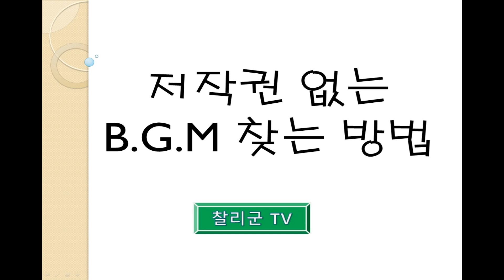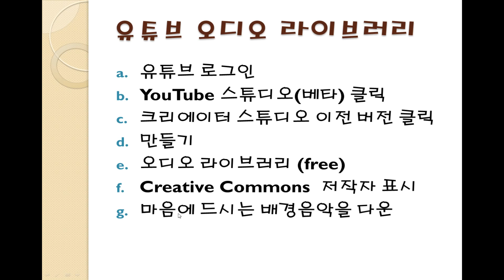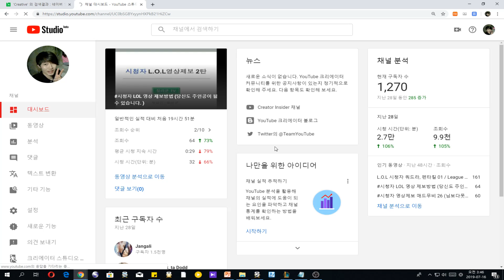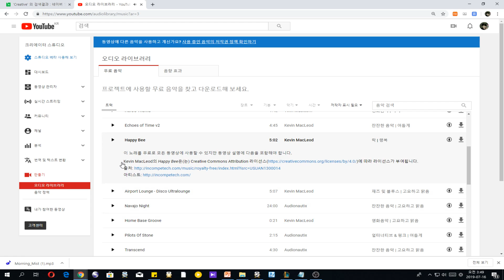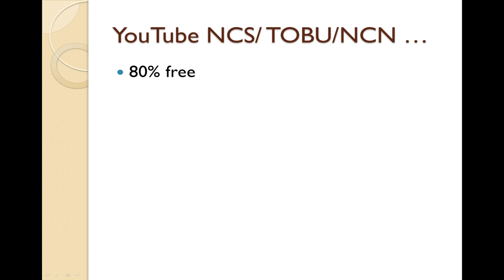저작권 없음 배경음악 다운받는 방법 (B.G.M. )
. 방송 + 유튜브 시청자님 동영상 제보받습니다.
. 티어 상관 없음  ( 일반/칼바람/랭크 )

아프리카TV 방송국 입장

방 송 시 간
월~금요일 : 15:00시 이후 랜덤~!
토~일요일 : 14:00시 이후 랜덤 ~!